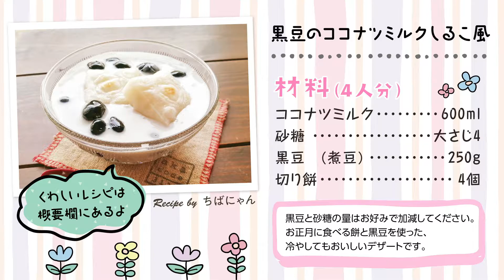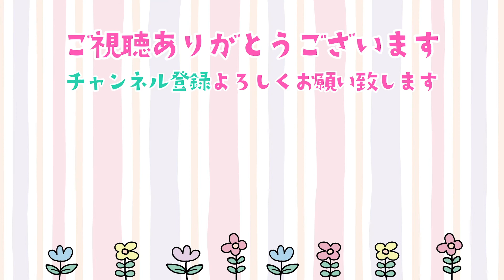お正月じゃなくても！黒豆とお餅とココナツミルクでおしるこ風のおやつを作ってみた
こんにちは😊
ちいき新聞TVの見習いユーチューバー、さくちゃんです！

今回はお正月で残ったお餅や黒豆とココナツミルクを使って、
とってもおいしい「おしるこ風」のおやつを作ったよ〜👧
普通のおしるこも大好きだけど、
これもお気に入りになっちゃいました✌

おやつの時間にササッと作れるのもいいよね〜♪

みんなもお腹がすいたらチャレンジしてみてね！

▼▼▼レシピはコチラ▼▼▼
【黒豆のココナツミルクしるこ風】
●材料（4人分）
 ココナツミルク 600ml
砂糖 大さじ4
黒豆　(煮豆) 250g

●作り方
［1］ココナツミルクと砂糖を鍋に入れ火にかけ、砂糖が溶けたら黒豆を入れさっと混ぜ、火を止める
［2］①を器に入れ、焼いた餅を入れて出来上がり

黒豆と砂糖の量はお好みで加減してください。お正月に食べる餅と黒豆を使った、冷やしてもおいしいデザートです

Recipe by ちばにゃん

【ウェブマガジン】 チイコミ！